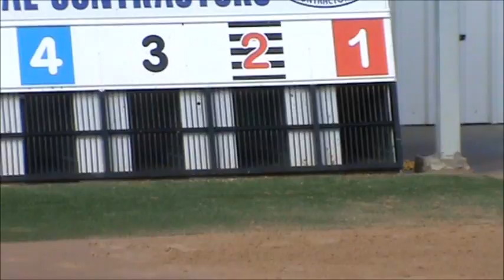Vivian out of the boxes 16th June 2016